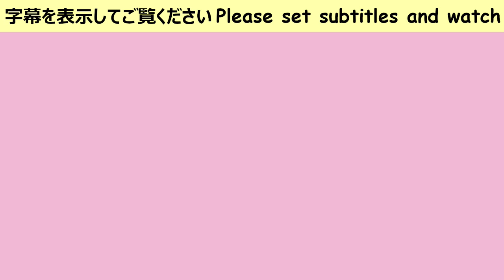【ASMR 咀嚼音】サーモン寿司 | チーズコロッケ | SALMON SUSHI | CROQUETTE | MUKBANG | EATING SOUNDS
サーモン,寿司,チーズコロッケ,コロッケ,海鮮,魚介,SALMON,SUSHI,SEAFOOD,RAW FISH,CROQUETTE,CHEESE,

私の動画をご視聴くださり、本当にありがとうございます。
BBAと申します。よろしくお願いいたします。
いつもご視聴いただいている方、本当にありがとうございます🙇‍♀️

✿今日はトロサーモンの寿司とチーズコロッケを食べます🍣

よろしければ字幕を設定してご覧ください。

eating sounds
asmr eating
asmr español